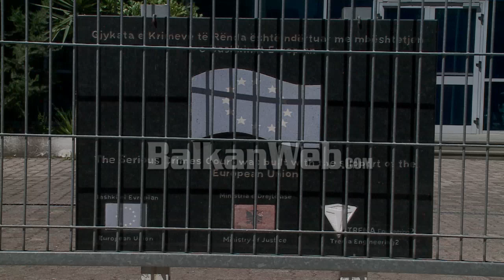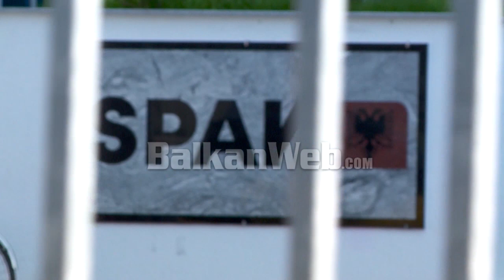Nga droga te korruptimi i policëve, kush është i shumëkërkuari Alfred Mikeli që u arrestua në Qerret